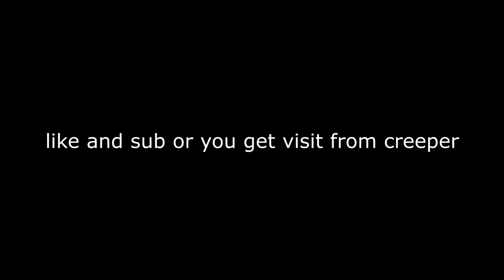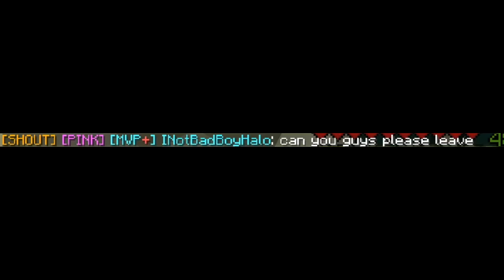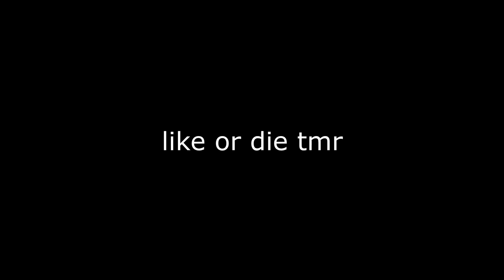The Funniest Game of Bedwars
The Funniest Game of Minecraft Bedwars